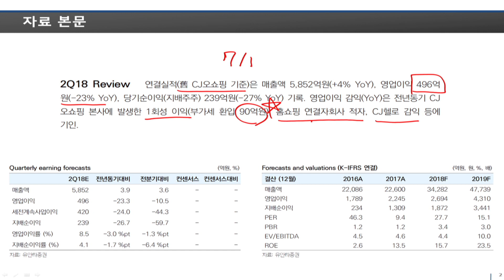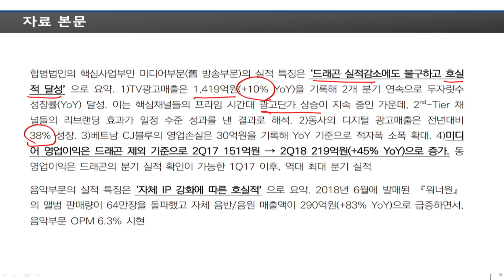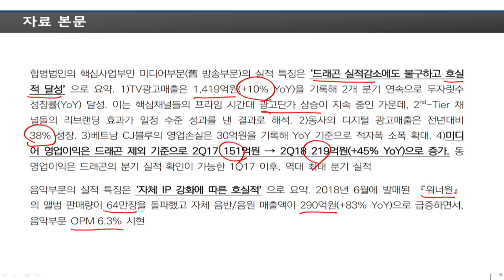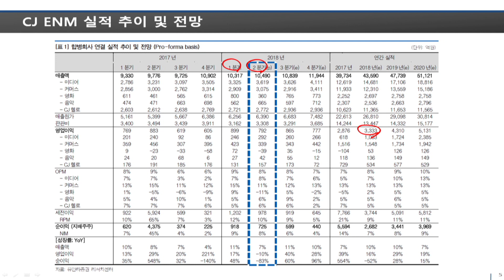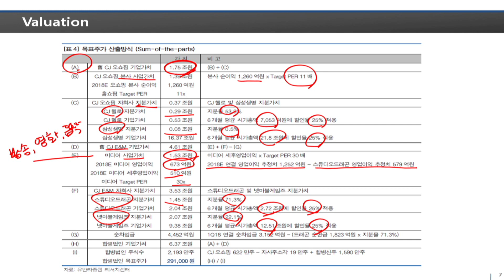CJ ENM - 박성호 연구원